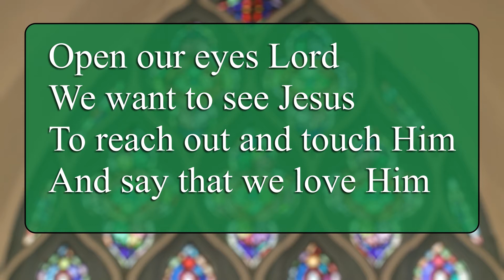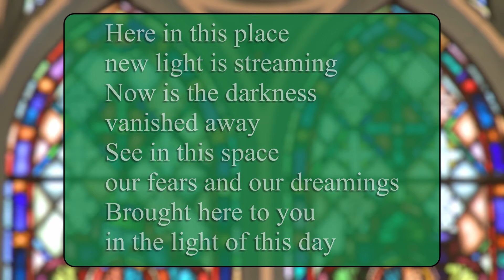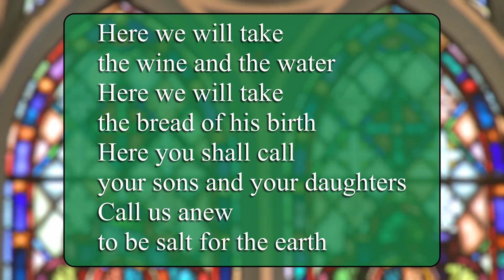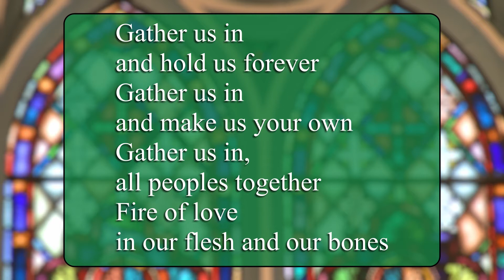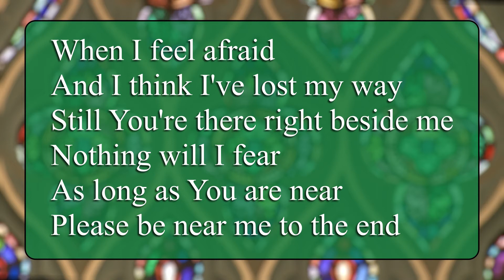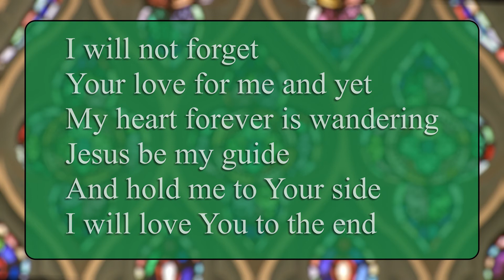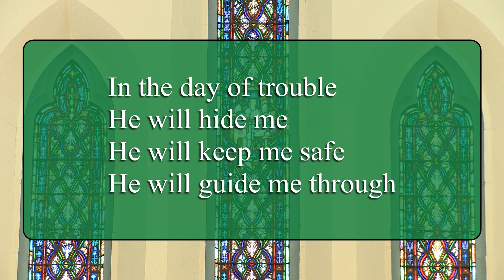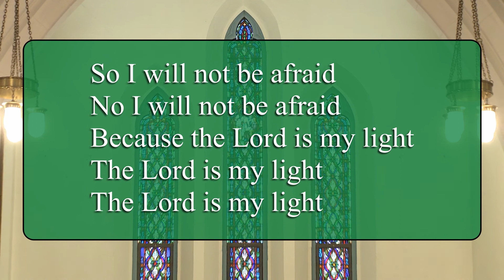FUMC-SL Sixth Sunday After Pentecost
First United Methodist Church of Saranac Lake NY